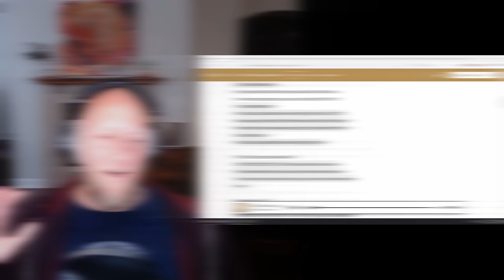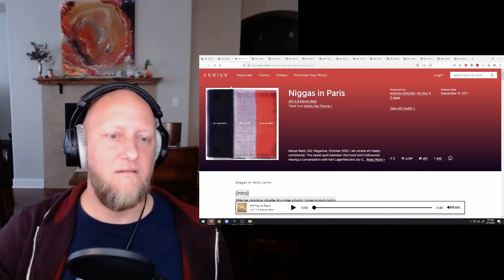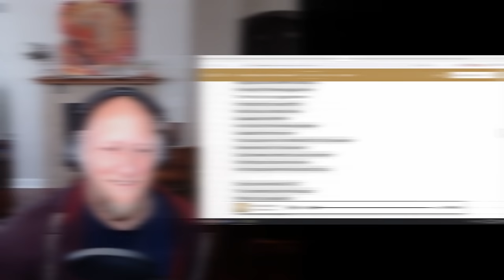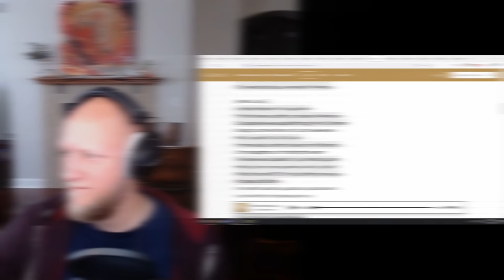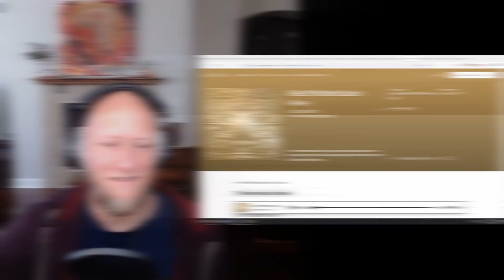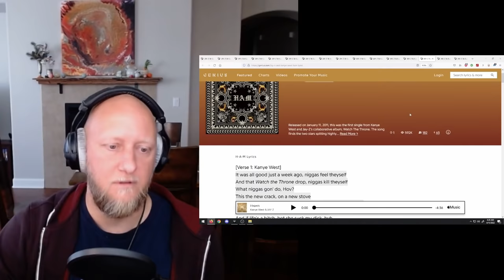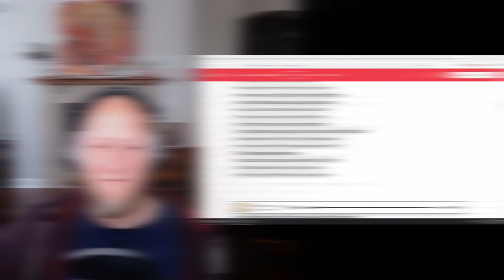Rocker Reacts to 'Watch the Throne' (Deluxe Edition)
100 gecs – 1000 gecs, 10,000 gecs
21 Savage – Without Warning
A Tribe Called Quest – Low End Theory
Beyonce – Lemonade
Billy Woods – Maps
BROCKHAMPTON - Saturation
D’Angelo - VooDoo
Danny Brown – Atrocity Exhibition, XXX
De La Soul – Three Feet High and Rising
Death Grips - The Money Store, Exmilitary
Drake - Take Care, Reading This/Too Late
Future – DS2
Jay Z – Blueprint, Reasonable Doubt, Watch the Throne, 4:44
Lil Wayne – Tha Carter
Nas – Illmatic
Nicki Minaj – Pink Print
NONAME - Telefone
Slowthai – Ugly
The Weeknd – House of Balloons, Thursday
Three 6 Mafia – Mystic Stylez
Thundercat - Drunk
Yeat – Afterlyfe
Youngboy NBA – AI Youngboy 2

This is my first time listen and reaction to 'Watch the Throne' (full album, deluxe addition) by Jay-Z and Kanye West. Enjoy!

0:00:00 - Opening Thoughts
0:02:45 - No Church in the Wild
0:08:30 - Lift Off
0:13:40 - Ni**as in Paris
0:18:25 - Otis
0:21:10 - Gotta Have It
0:25:25 - New Day
0:33:10 - That's My Bitch
0:37:40 - Welcome to the Jungle
0:41:25 - Who Gon Stop Me
0:46:55 - Murder to Excellence
0:56:10 - Made in America
1:01:55 - Why I Love You
1:06:30 - Illest Motherfucker Alive
1:11:50 - H.A.M
1:17:00 - Primetime
1:21:45 - The Joy
1:25:35 - Closing Thoughts